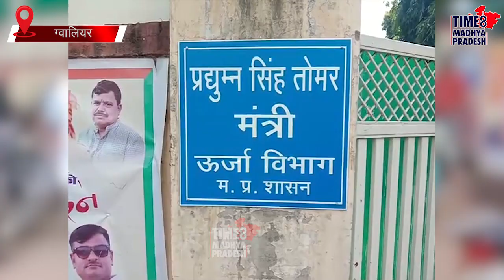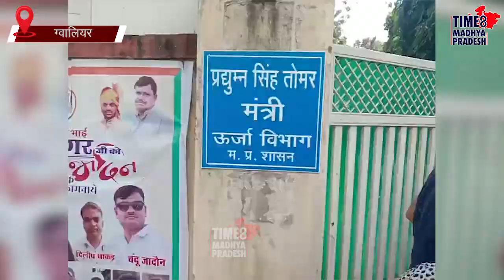चुनावी रंजिशें तेज़। TIME8 Madhya Pradesh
ग्वालियर। मध्य प्रदेश के ऊर्जा मंत्री प्रद्युमन सिंह तोमर के खिलाफ अब उनके ही गृह क्षेत्र ग्वालियर में माहौल बनता जा रहा है। आज सैकड़ों की संख्या में ग्वालियर की ग्रामीण विधानसभा के लोगों ने प्रदुमन सिंह तोमर के बंगले का घेराव कर दिया। ग्रामीणों का आरोप था कि बीते 2 महीने से उनके गांव में लाइट नहीं है। बिजली विभाग ने उनके गांव की लाइट काट दी है।